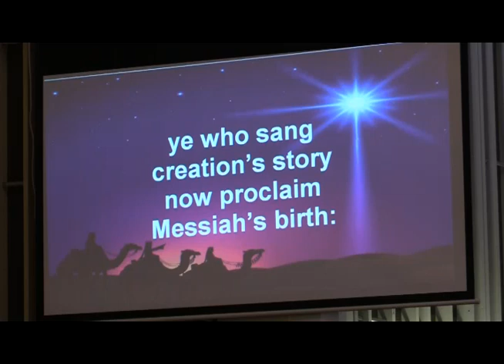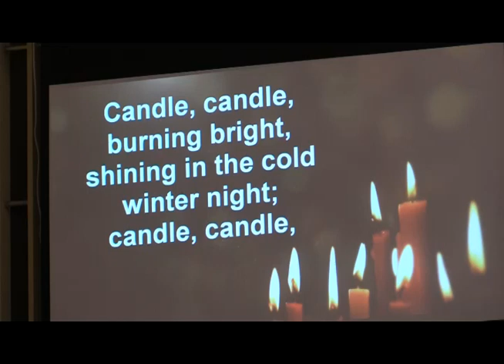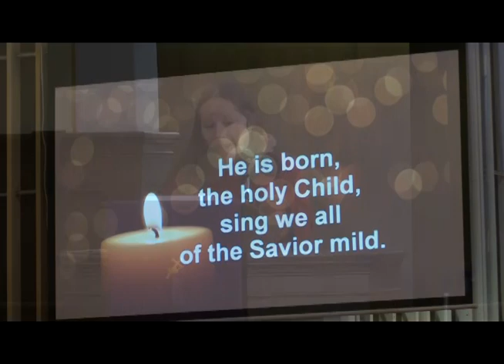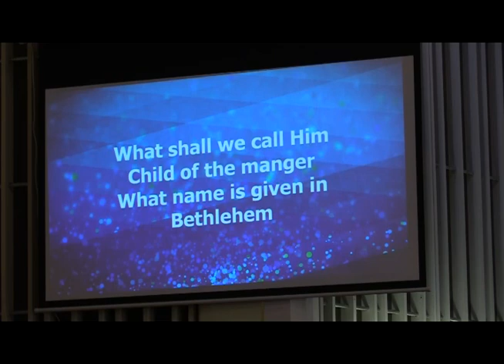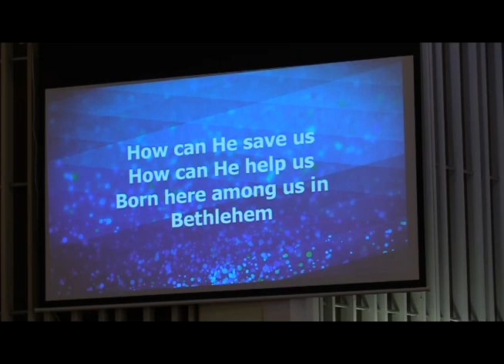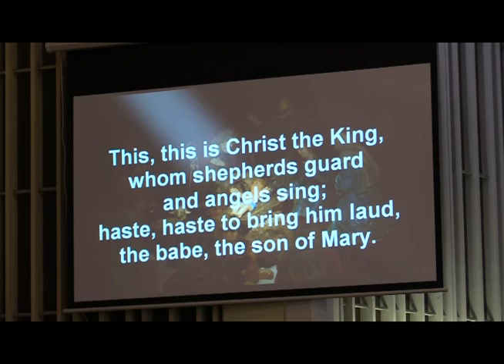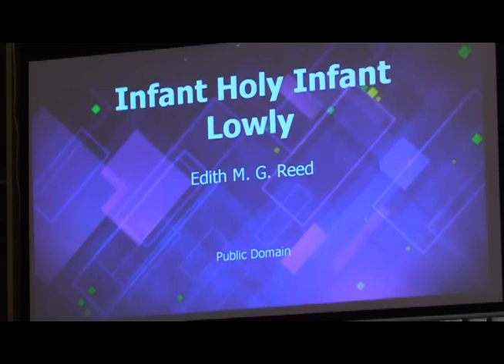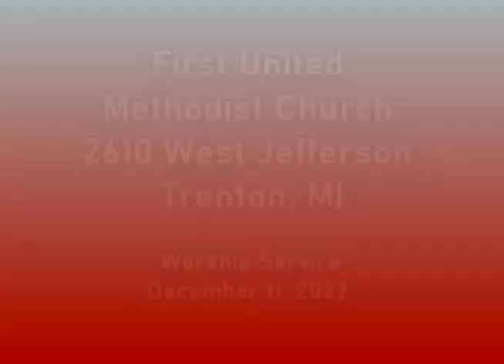Trenton First United Methodist Church Worship Service December 11, 2022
We are glad you're here to join our Sunday Worship service!
The First United Methodist Church of Trenton is located at 2610 West Jefferson (corner of Elm) in Trenton, Michigan.